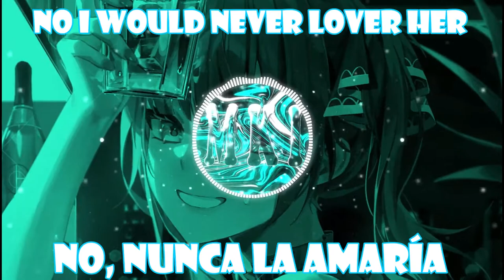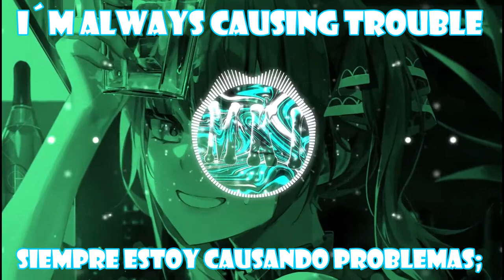Contiez Feat. Treyy G - Trumpsta | (Subtitulada al español e ingles), (Sub español)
✨🎄Espero y les guste el video y la traducción al ingles y español de Contiez Feat. Treyy G - Trumpsta , próximamente vendrán muchas más traducciones de canciones electrónicas al canal espero y lo apoyen, ¡GRACIAS!